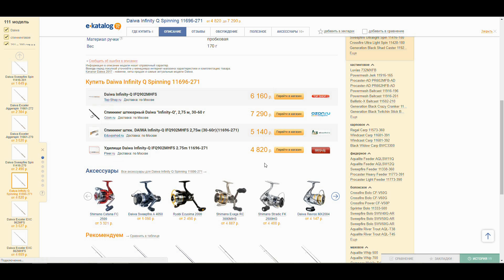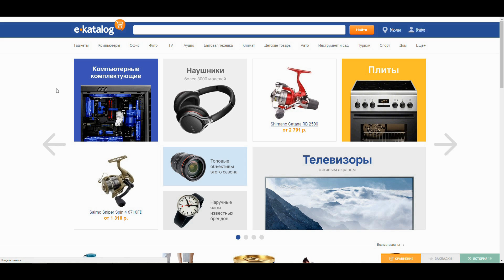Рыбалка на ультралайт или МНОГО ОКУНЯ на микроджиг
Рыбалка на окуня всегда интересная. Я ловил на Печенежском водохранилище. Ультралайтовый спиннинг с тестом до 4гр. Ловил на 2 дюймовый силикон. Окунь брал просто отлично, но лучше всего работали темные цвета. Мне повезло, что погодка дала хороший, теплый осенний день. Клёв окуня был на высоте! Но мелкий размер заставлял выпускать полосатиков.